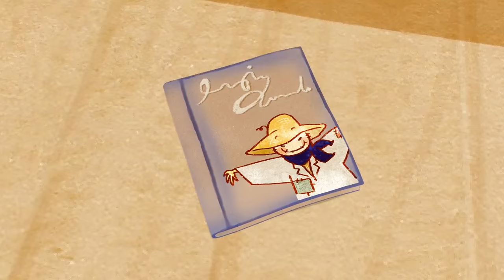프랭키와 친구들 리마스터링] 72화 안녕 허수아비야